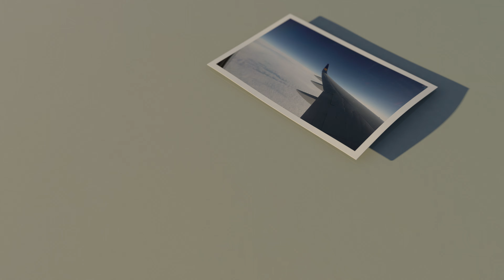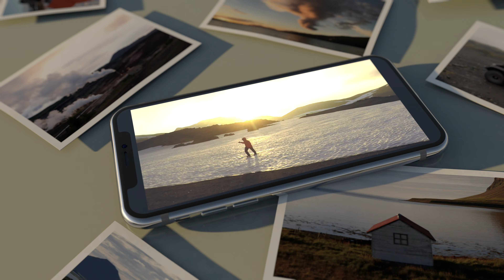#7 Route 54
Yuanmao Liu Chun Chun Solo Exhibition
Online Exhibition on Yuanmao in Tainan Art Museum, 2020
Tainan Art Museum 2020/08/14 ~ 2020/09/13